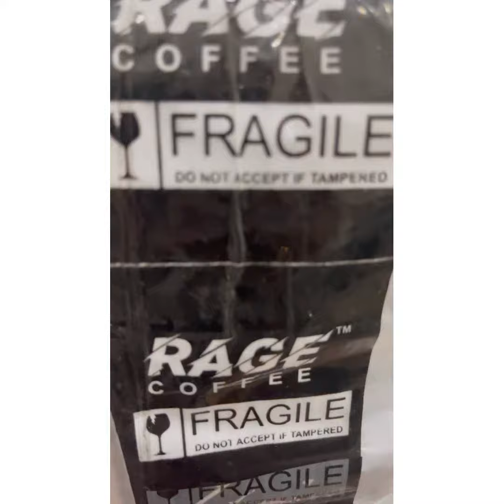Rage Instant Coffee Review | Reality Exposed 🫣😱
This is one of the best instant coffee I have ever tasted and they have amazing variety of flavours.
It’s quite a bit costly than the normal coffee but it is worth its price.

Links :-

Rage Coffee

Golden spoon

Tip - You can try placing order of rage coffee from their official website. They sometimes have offer.